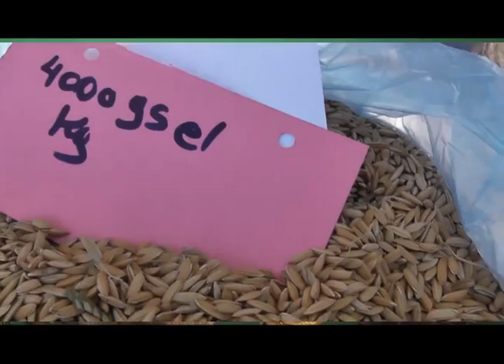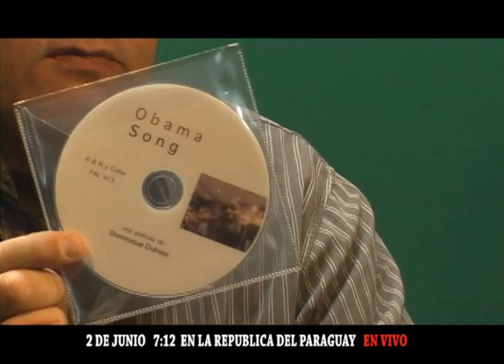Programa del 2 de junio 2011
Con Cristina Benítez  iniciamos la jornada del día 2  de junio, recordando lo acontecido en la semana.